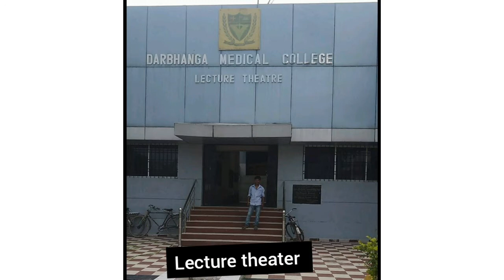Darbhanga Medical College and Hospital | College View |Campus | DMCH